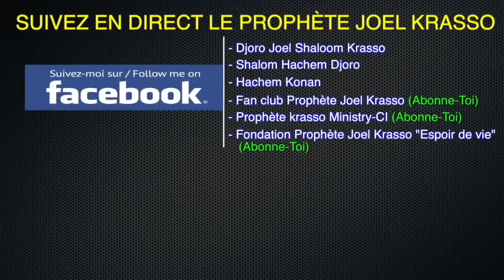DU JAMAIS VU A PARIS !!! Des démons de la sorcellerie défient le Prophète Joel Krasso en plein culte